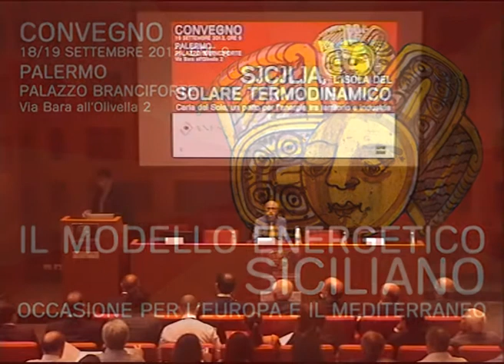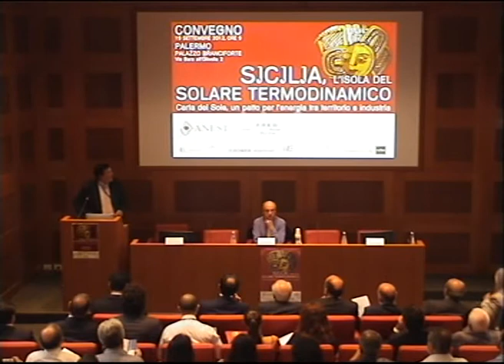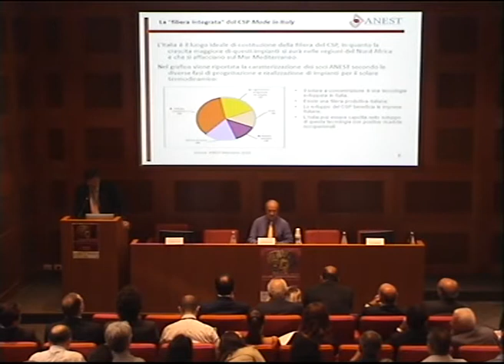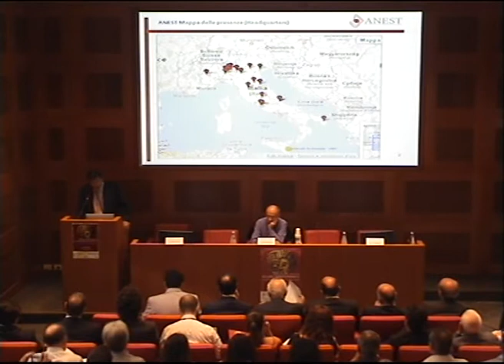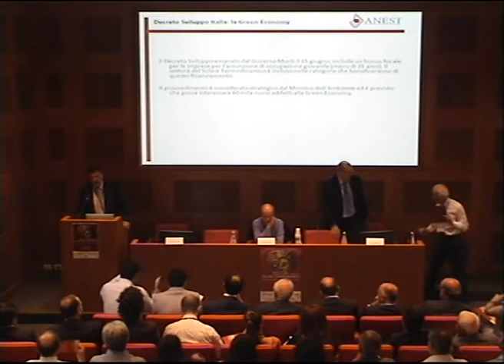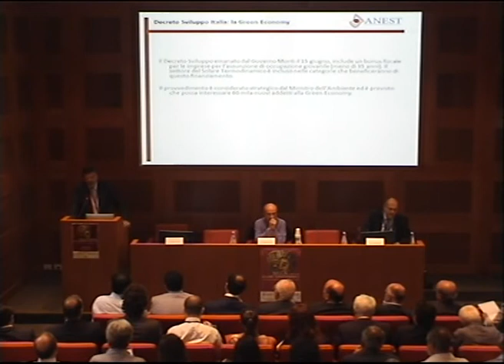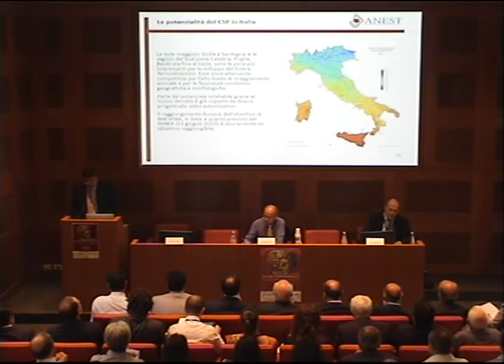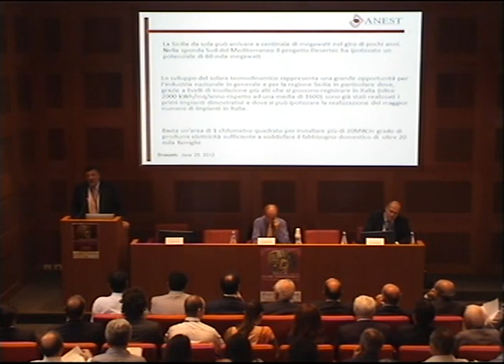Gianluigi Angelantoni ANEST Energia Distribuita convegno Fred Anest Palermo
Intervento di Gianluigi Angelantoni, presidente Anest, al convegno "Sicilia, l'isola del solare termodinamico. Verso la Carta del Sole, un patto per l'energia tra territorio e industria" che si è svolto a Palermo, palazzo Branciforte il 19 settembre 2012.